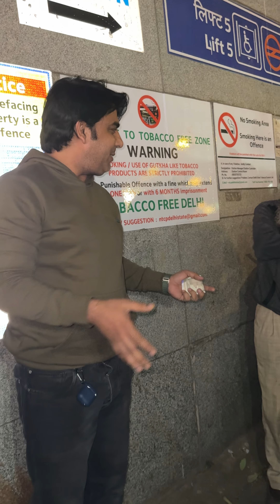अचानक से मिली ख़ुशी